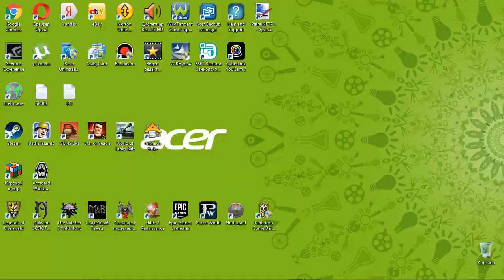31 Fortnite mmo pvp shooter gamplay George G Kostandi